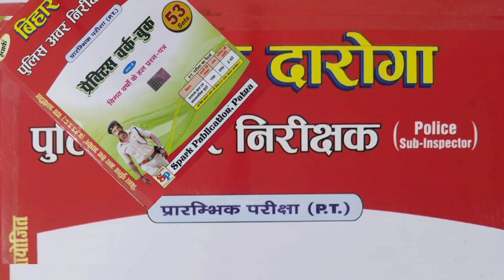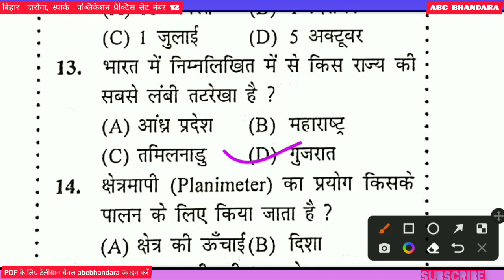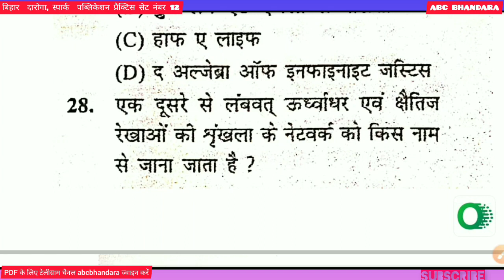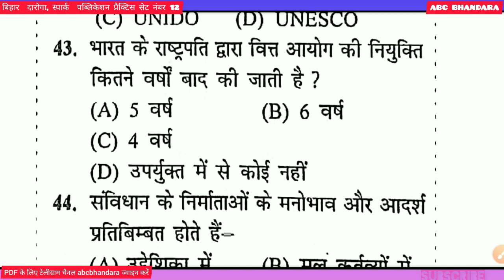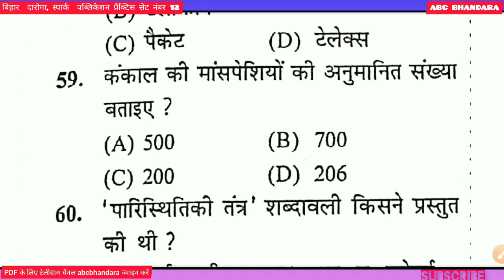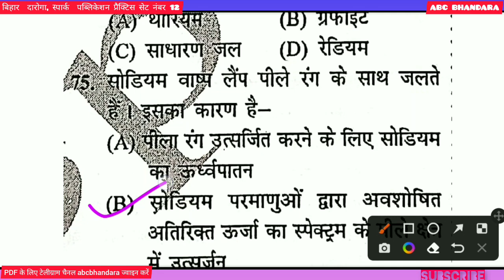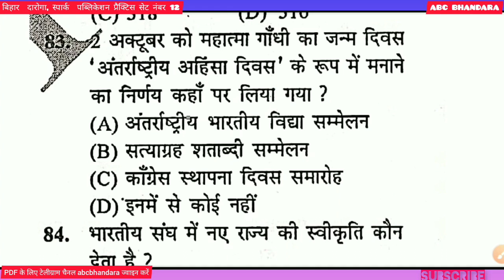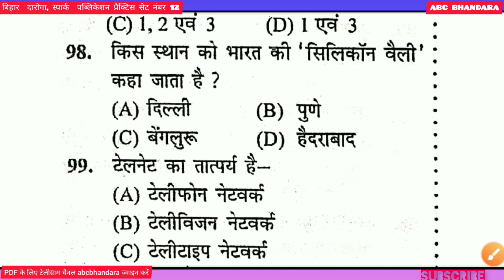Bihar Daroga 2023। Bihar Daroga। बिहार दरोगा। spark Set 12। abc bhandara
bihar daroga,bihar daroga new vacancy 2022
bihar si
दरोगा
बिहार
बिहार पुलिस नई भर्ती 2023
दारोगा
भर्ती का आएगा दरोगा
ज्ञान बिन्दु
ज्ञान बिन्दु जी एस एकेडमी
ज्ञान बिन्दु प्रैक्टिस सेट
बिहार दरोगा ज्ञान बिन्दु प्रैक्टिस सेट
क्राउन
bihardaroga Genius Set 1
bihar daroga
bihar si,
crown
bihar daroga
bihar daroga practice set previous year question